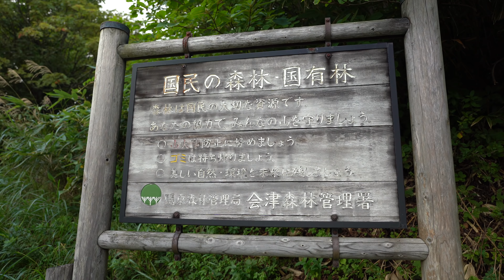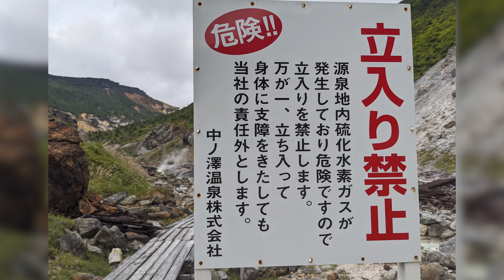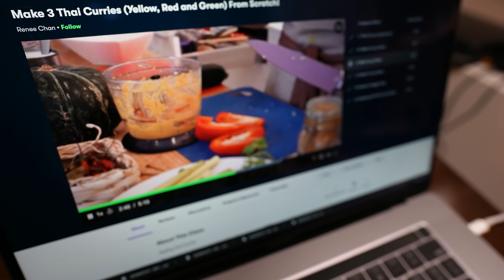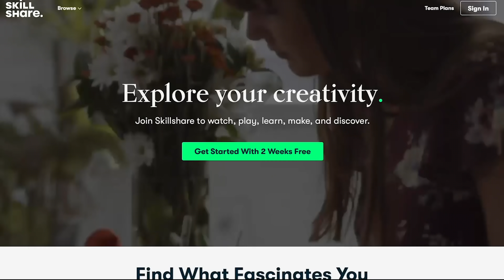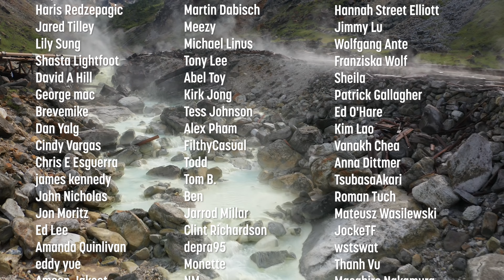The Search for Wild & Secret Hot Springs in Japan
The Search for Wild & Secret Natural Japanese Hot Springs (Onsen).

Big note of warning! The wild onsen we went to is found in an area owned by the Nakanosawa Onsen Association They own the land and you are not supposed to enter past a certain point without a guide from their association. The main reason is because there have been deaths caused by the hydrogen sulfide gasses emitted from the area. They were to be offering an Extreme Onsen Tour starting in 2020, but it was postponed due to COVID-19 I think they will be offering it shortly though, as I saw some social media posts about it.

Our trip took place in the Mount Adatara and Mount Azuma-Kofuji region of Fukushima and we drove around the Bandai-Azuma Skyline.

Thanks to ONLY in JAPAN * John Daub for joining me on the trip. Here's his version of the experience